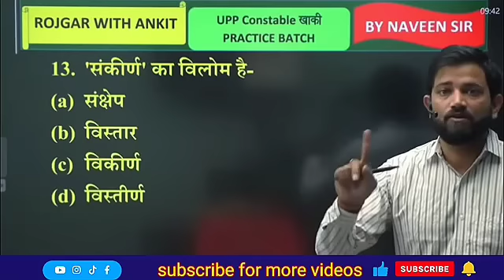UP POLICE में भर्ती होने का सपना ऐसे नहीं होगा पूरा |UP Police Constable Vacancy | Rojgar with Ankit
UP POLICE CONSTABLE 35458 Vacancy | UP Police Vacancy 2022 Delay | UP Police भर्ती में होंगी देरी

UP lekhpal Exam date | UP lekhpal Update | UP LEKHPAL 2022 | UP LEKHPAL ADMIT CARD | Rojgar with Ankit

UP Police Constable Exam 2022 | UP Police Constable exam Strategy |UP Police Vacancy 2022 | UP Police Strategy | Rojgar With Ankit
UP Police Strategy | UP Police Exam Strategy | UP Police Exam Update | UP Police 2022